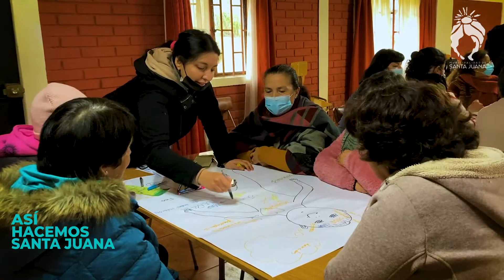ASÍ HACEMOS SANTA JUANA 17/07/2022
📌Bienvenidos vecinas y vecinos, en la edición de hoy compartimos con ustedes lo que fue la gestión de la Alcaldesa  para contar con un Centro Comunitario de Salud Familiar (CECOF), la vista a Santa Juana del Director Nacional de Indap, como afectó las bajas temperaturas en diferentes partes de nuestra comuna y un resumen de las  actividades municipales más relevante.